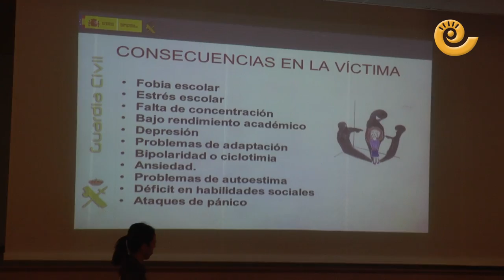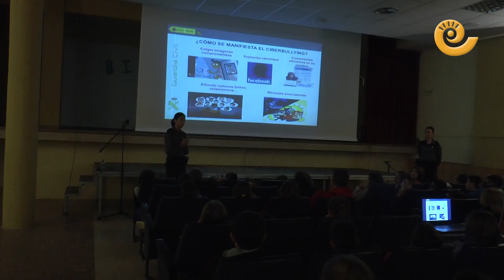Charla sobre el acoso y el ciberacoso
Alumnos del CRA del Mezquín en Castelserás reciben una charla sobre el acoso y el ciberacoso. Esta actividad se incluye dentro del Plan Director para la Convivencia y Seguridad Escolar en la provincia de Teruel que coordina la Subdelegación del Gobierno. Las charlas las imparte la Guardia Civil.